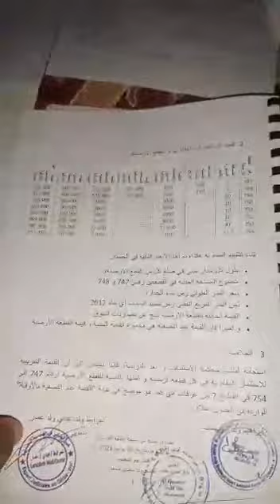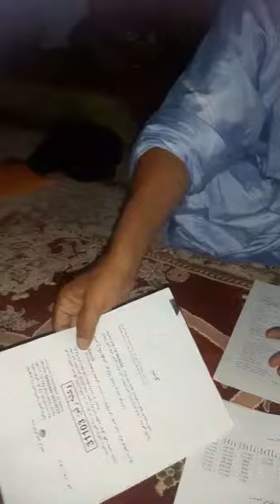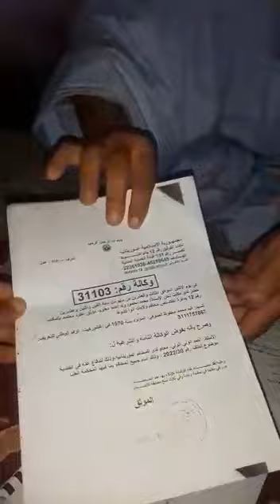October 30, 2022